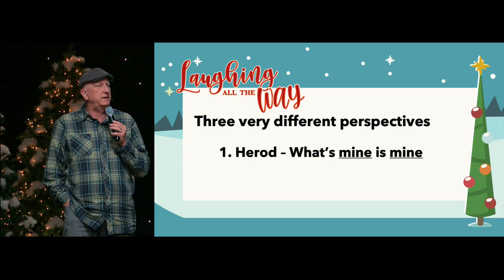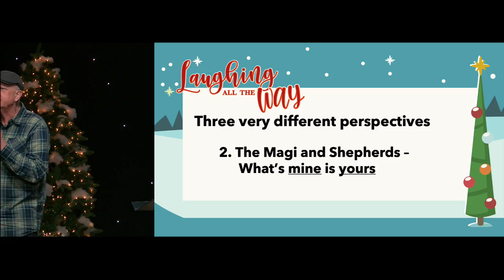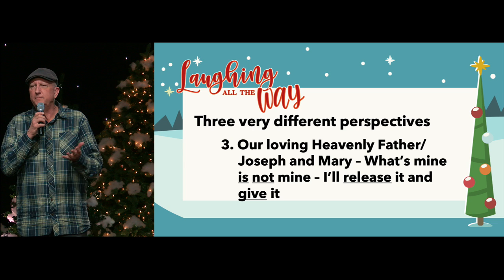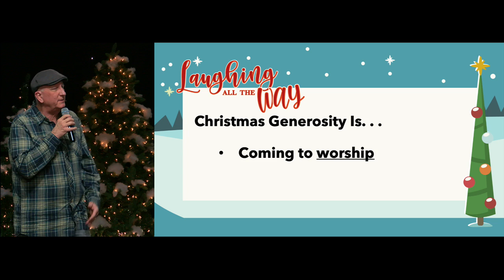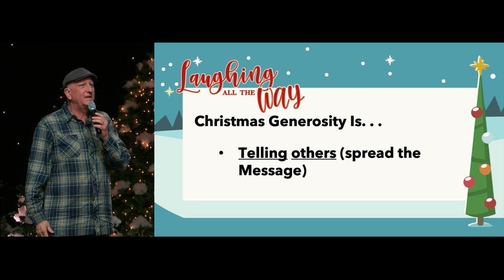Laughing All The Way, pt. 4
Pastor Gary